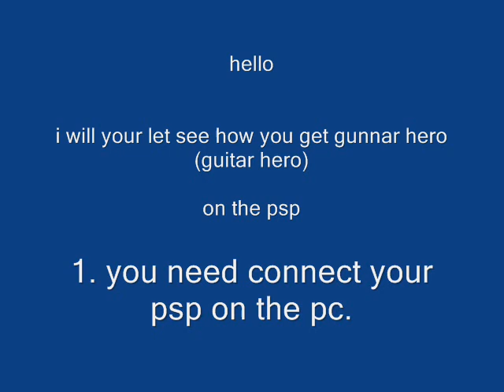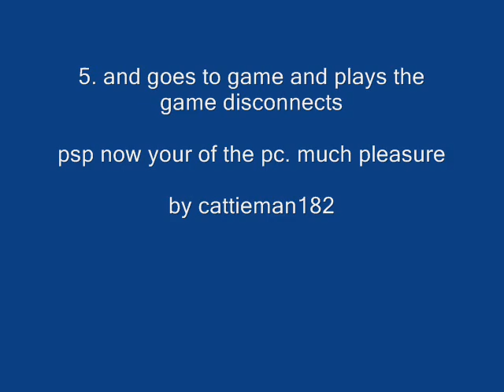tutorial how to get guitar hero/gunnar hero for psp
here you have guitar hero/gunnar hero for psp